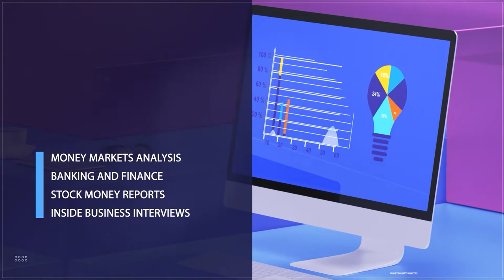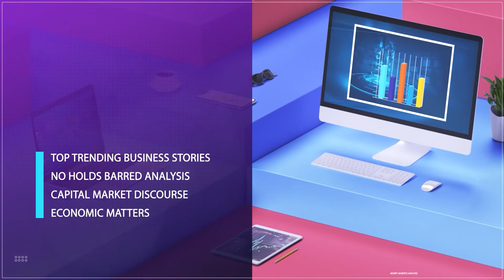Prospects For Startups In Pharmtech | BUSINESS INSIGHTS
Adeola Alii, Pharmtech Executive, Joined Us To Discuss